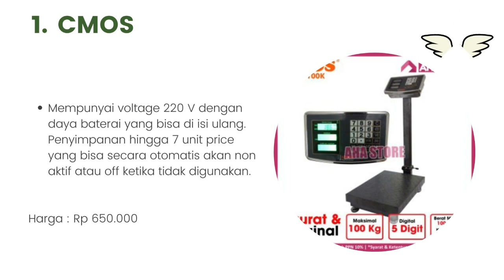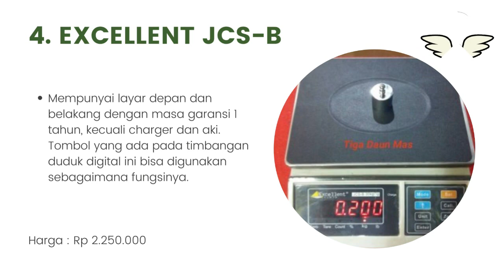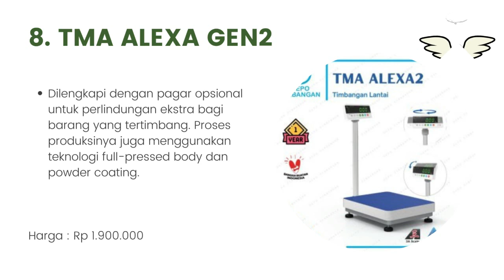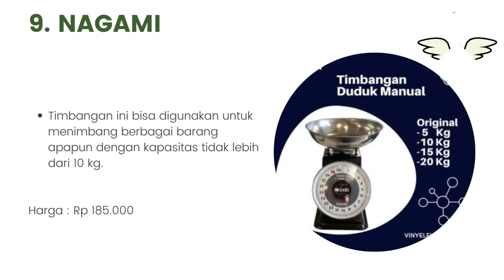10 Rekomendasi Timbangan Duduk yang Cocok Untuk Berjualan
Halo teman-teman gimana kabarnya nih ? semangat semuanya ya. oke teman-teman kali ini saya membahas tentang 10 Rekomendasi Timbangan Duduk yang Cocok Untuk Berjualan. untuk lebih lanjut simak videonya sampai habis mantul.